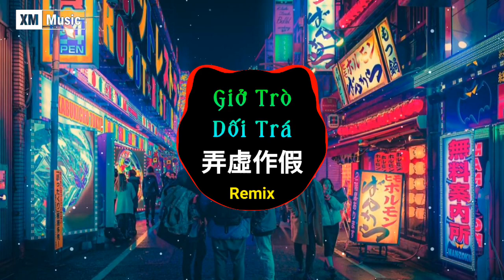庄心妍 - 弄虛作假 (DJ抖音版) || Giở Trò Dối Trá Remix - Trang Tâm Nghiên | Nhạc Hot Douyin China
🔰 Nếu có thắc mắc, khiếu nại nào về bản quyền hình ảnh cũng như âm thanh có trong video mong chủ sở hữu liên hệ trực tiếp với mình qua địa chỉ . Video sẽ được gỡ xuống nếu có bất kỳ phản hồi nào từ phía tác giả.
🔰 If any producer or label has an issue with any of the uploads please get in contact  and it will be deleted immediately (this includes artists of the images used). Thank you!
© Bản quyền thuộc về XM Music
© Copyright by XM Music ☞ Do not Reup